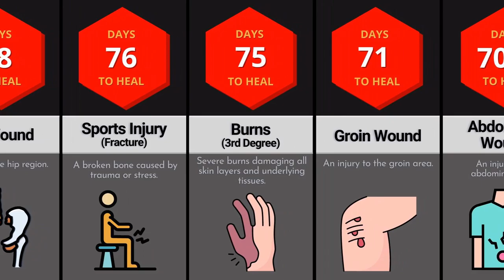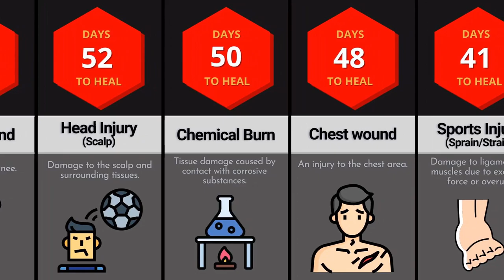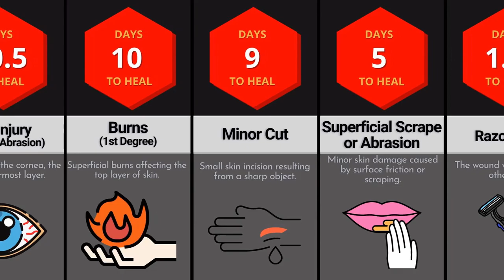Comparison: Fastest Healing Wounds!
In this YouTube video, we explore the fascinating world of wound healing and how it varies in speed. From small cuts that mend within a few days to larger wounds that might take weeks or even months to heal, we'll delve into the factors that influence these different lengths of healing time. Join us for an informative and eye-opening discussion on the remarkable process of wound recovery.

Please keep in mind that these numbers and facts might not be up to date, valid, or in any specific order.